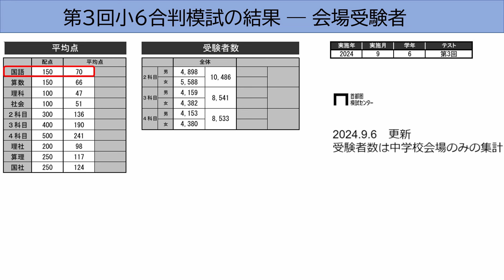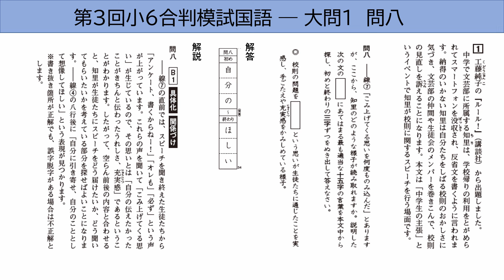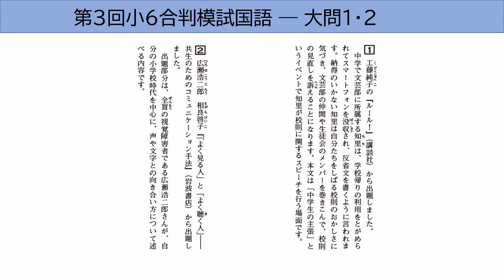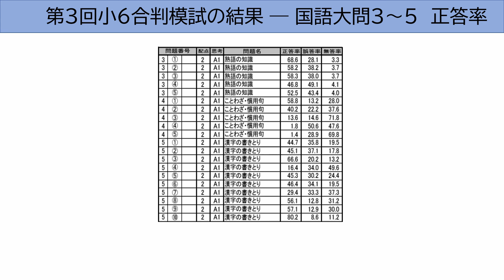2024年第3回小6合判模試国語～偏差値5上げる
2024年9月1日(日)に実施した第3回小6合判模試国語の成績結果からポイントとなった問題を取り上げています。